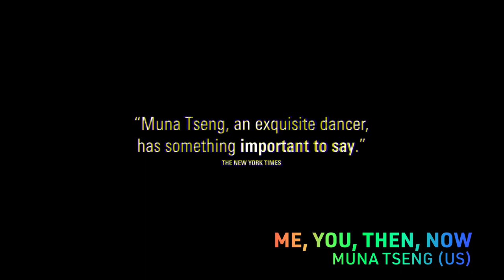SIFA 2023 | Me, You, Then, Now by Muna Tseng | Trailer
NEW WORK | ME, YOU, THEN, NOW

Me, You, Then, Now is a self-portrait in movement, video, and words: a performative archive. The artist Muna Tseng searches for herself across over four decades of an illustrious career in New York City, having worked at the fluid intersections of contemporary dance, visual design, new music and avant-garde theatre.

In Me, You, Then, Now, we are invited to join her on a retrospective journey, from her days of being a young artist weaving her web of identity within the urban mythology of downtown NYC, through to the present with her meta-meditations on making new art today. Acclaimed for her exquisite dancing, Muna is joined by her stunning visual design team of downtown NYC fame in this world premiere for SIFA 2023.

This is the fourth instalment of Muna Tseng’s Family Portraits series, comprising poignant cross-cultural inventive works, beginning with performance portraits of her brother, her mother, and her paternal grandfather, reflecting on their experiences as part of the Chinese diaspora. This fourth and new portrait is Muna telling her own story, as a distinguished mature woman artist in the 70th year of her life.

Get your early bird tickets at 15% savings now at sifa.sg